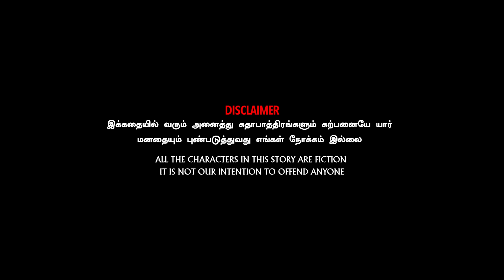தங்கச்சி சேட்டைகள் 😂 | part 5 | Ft. Vijay Duke, Shilpa | Funny Factory Prime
ஒரு மனுஷனுக்கு பிரச்சன வரலாம் ஆனா ஓட்டு மொத்த பிரச்சனையும் தங்கச்சி மூலமா வந்தா அவன் நிலமை என்ன ஆகும் தெரியுமா 😱

Script
kannan

Camera man
Sadham s hussain

Editing
Vijaya krishnan RM

Poster designer
Praveenkanth

Direction Team
Poet Praveen

Artist

Dubbing Engineer
A.S.Velmurugan

Marketing
Diana fairleen

Channel head